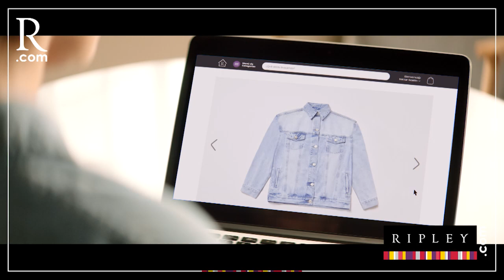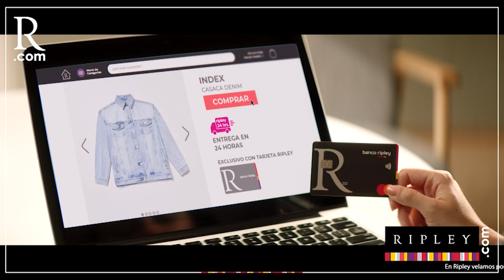Primera Edición: La historia no contada del Gallo Zamora | PBO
PBO | Primera Edición: La historia no contada del Gallo Zamora

📻 PBO radio 91.9 FM ¡LA RADIO CON FE!